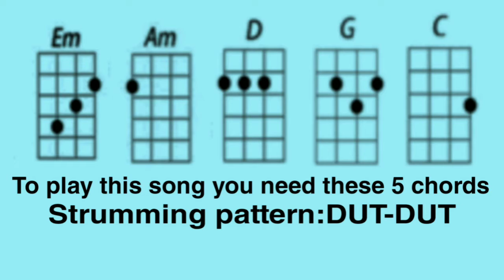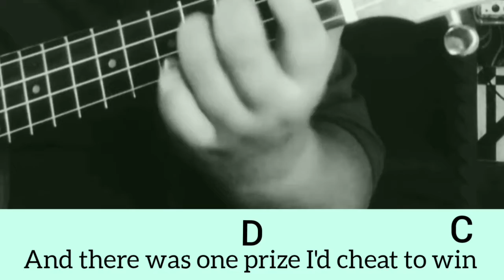Willow (Taylor Swift) song ukulele cover and tutorial || Blue Muffin By Paramita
I'm back with another ukulele video
. Today's song is "Willow" by Taylor Swift. I've mention the chords and strumming pattern in this video.. Hope you like this video..

If you like this video or not let me know in the comment section below and if you like this video then please give this video a big thumbs up, please share and please don't forget to subscribe my channel..

Stay safe

Song

willow

Artist

Taylor Swift

UMG (on behalf of TS/Republic); UMPG Publishing, UMPI, CMRRA, BMI - Broadcast Music Inc., LatinAutorPerf, LatinAutor - UMPG, LatinAutor - SonyATV, Sony ATV Publishing, UNIAO BRASILEIRA DE EDITORAS DE MUSICA - UBEM, and 6 Music Rights Societies